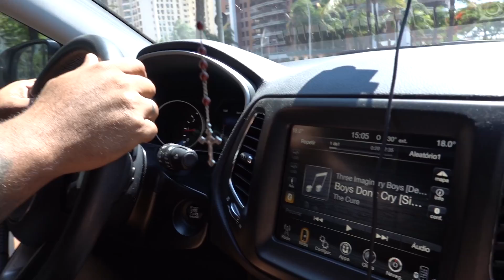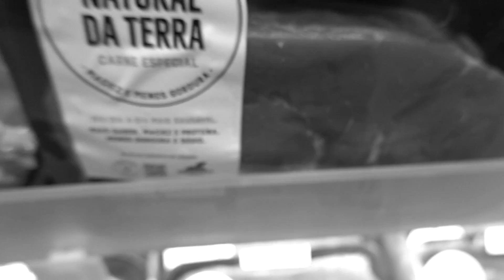DIRIGI O CARRO DE R$ 170.000 DO MEU AMIGO!